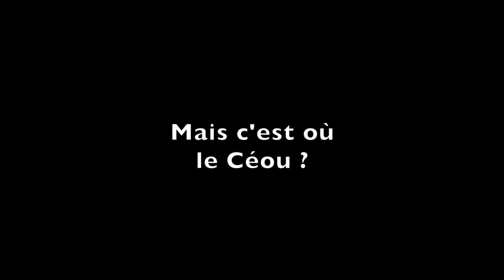2017.08.19 Escalade au Céou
France - Périgor noir
Agnès, Aymeric, Cyprien, Enguerrand,
Joseph, Pierre, Sylvain, Vincent.
Escalade au Céou -
Family rock climbing
17, 18 & 19 août 2017